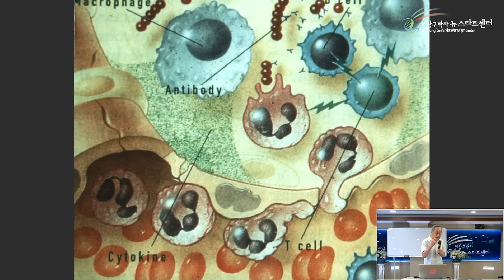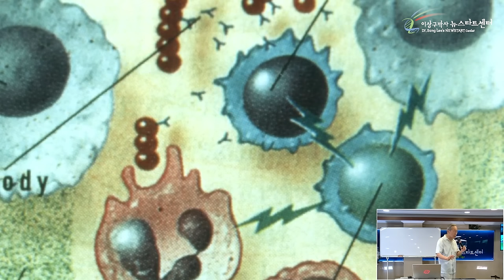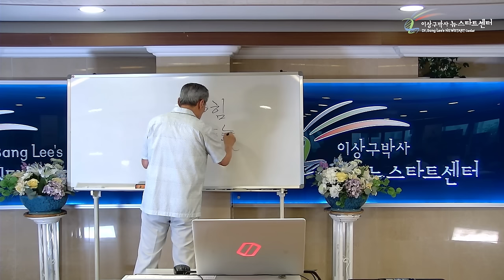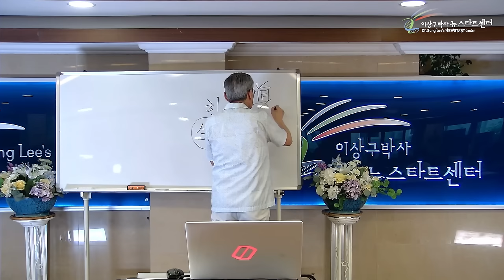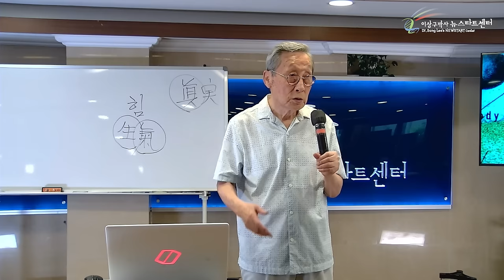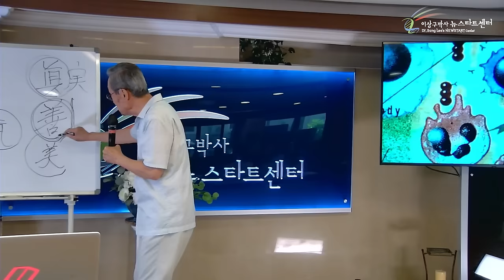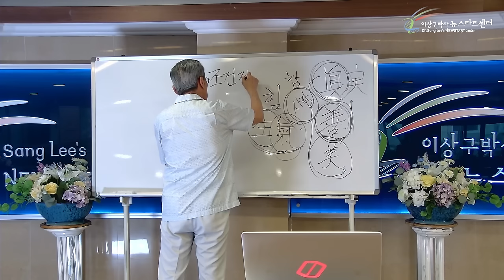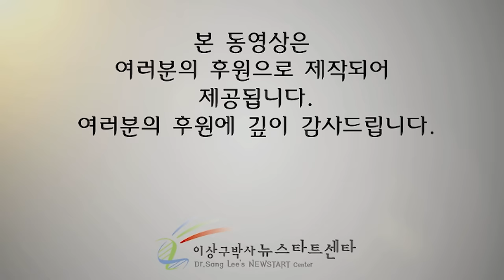[뉴스타트 건강강의] '자연치유력'의 정체?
⏱️ 타임라인⏱️

000000 치료가 아닌 치유

00:21:20 체내세포의 활동

00:46:57 진 선 미